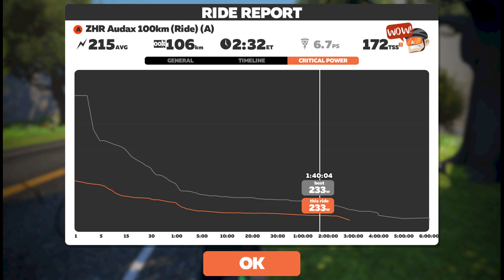ZHR Audax 100km (Ride) Group A